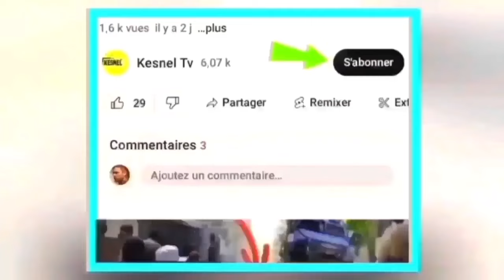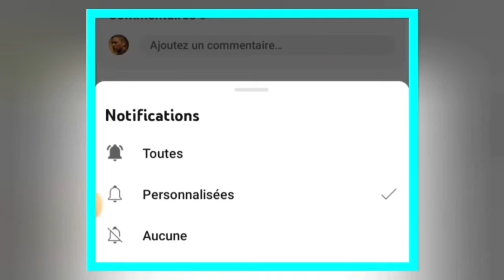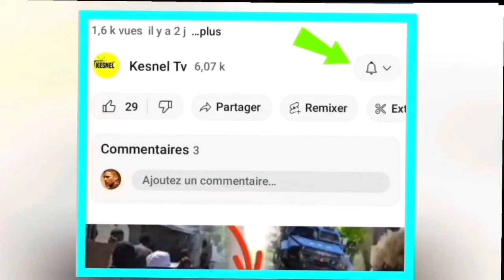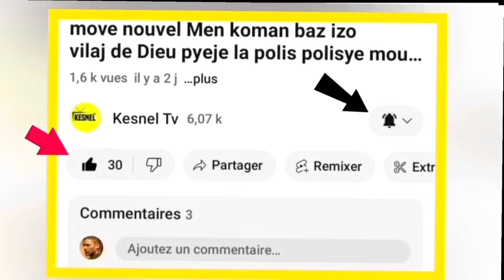nouvel cho cho 13janvier 2024 jwet la gate guy phillipe ap goumen anpil nan revolisyon neg yo anpil